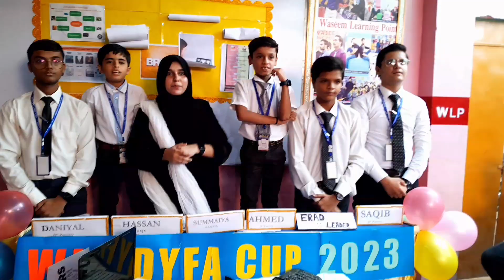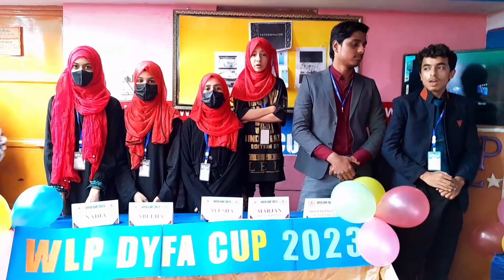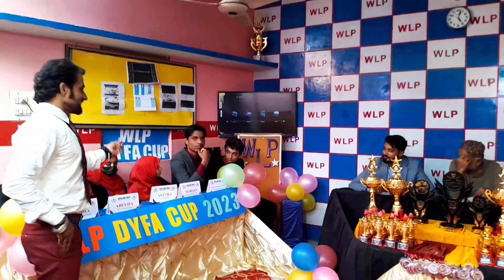3RD POSITION W.L.P DYFA CUP 2023